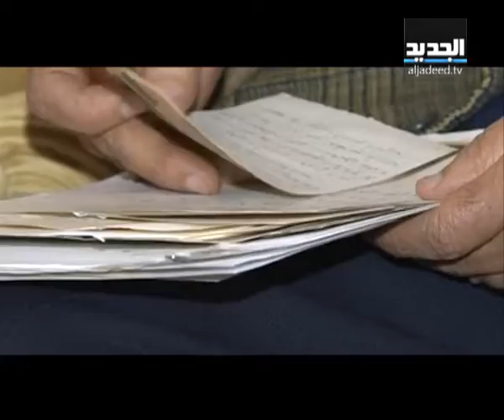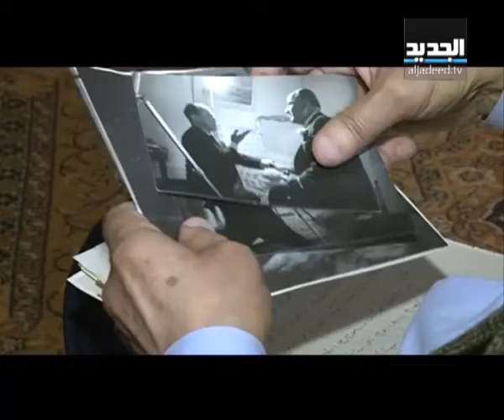التاريخ يعيد نفسه مع آل قواص وسلام